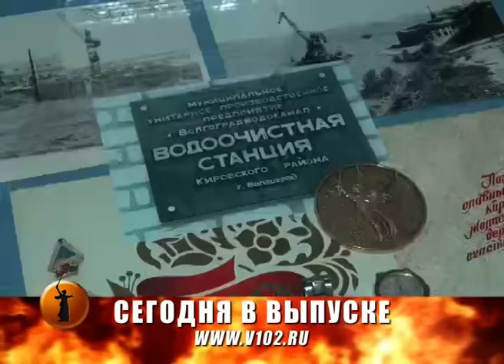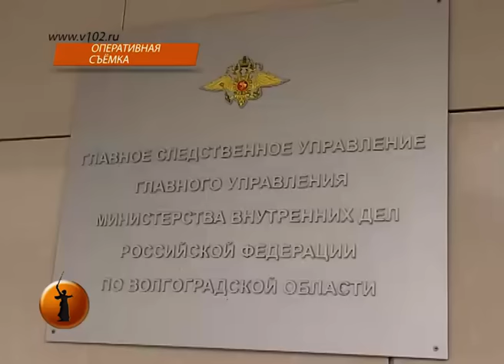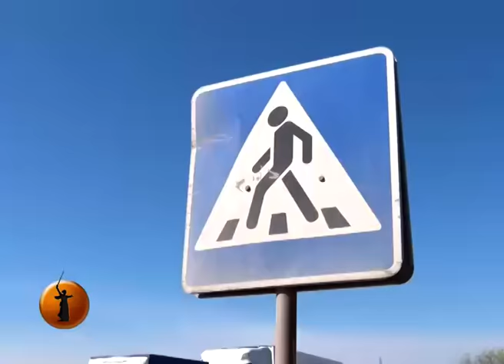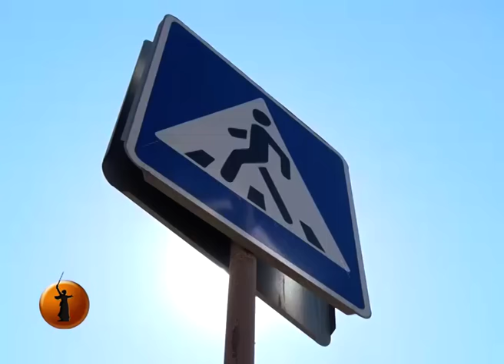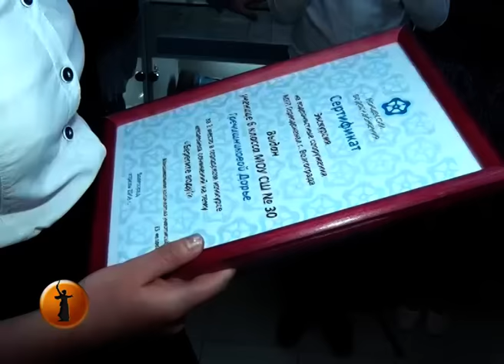На Городищенский район бросают освободившиеся кадры из администрации Волгограда